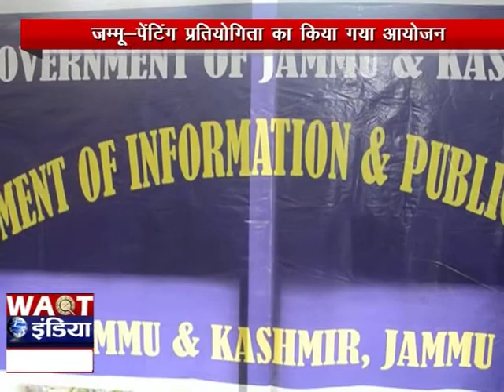पेंटिंग के जरिए बच्चों को पर्यावरण के प्रति किया जा रहा है जागरूक